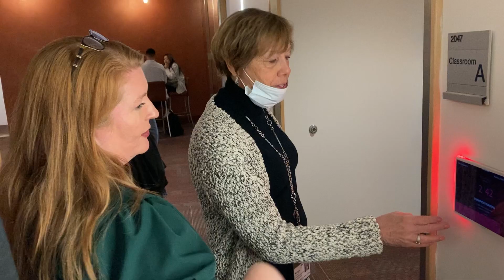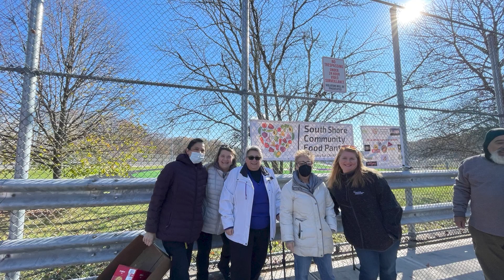HealthWish, The Service Auxiliary of Staten Island University Hospital Celebrates 160 years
America’s longest standing service auxiliary is celebrating 160 years of community service on the isle of Staten Island. Learn how this modest group got its beginnings. From seemingly small efforts through a group of physicians' wives, to a proliferation into impactful fundraising and disease awareness efforts. The Service Auxiliary team are longstanding advocates of Staten Island’s premier health institution and we are incredibly grateful.

Support the Staten Island University Hospital mission by donating,

Learn more about renown healthcare services at Staten Island University Hospital,